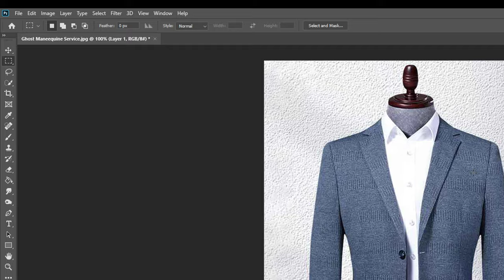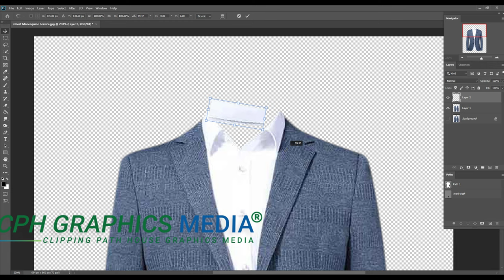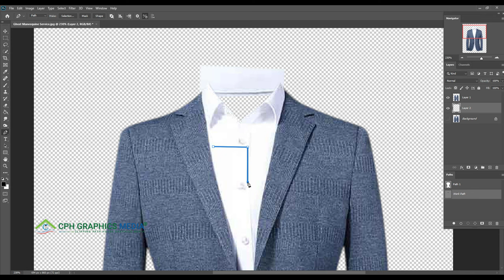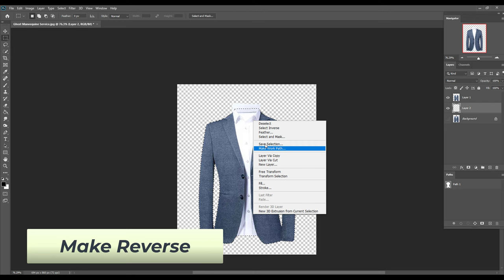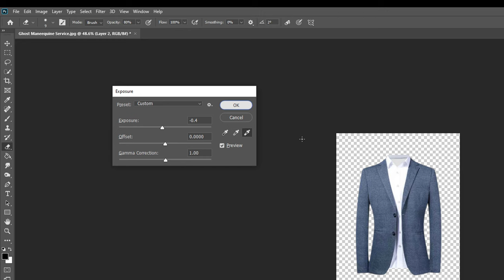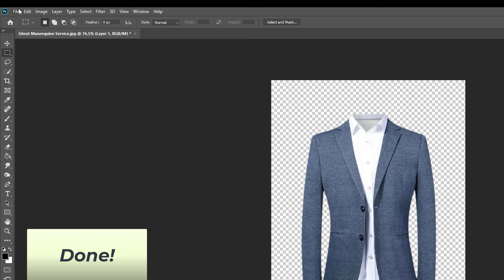How to Create Ghost Mannequin Effect in Photoshop CC 2021 Tutorial - CPH Graphics Media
This video is about how to create the Ghost Mannequin Effect in Photoshop CC 2021 Tutorial. This effect is great for showcasing your latest collection of clothes, as well as for adding a spooky element to any project.

In this video tutorial, We'll start with a one-point perspective of the ground and some simple shapes for the walls. Then we will add our mannequin and some additional props to make it look like they're floating on air. Finally, we'll add an eerie background and set the scene by adding lightning and raindrops among other atmospheric effects.